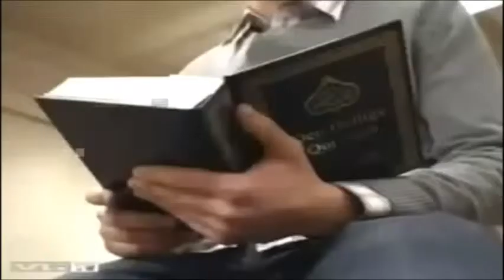Norwegen sagt ja zum Islam und konvertiert